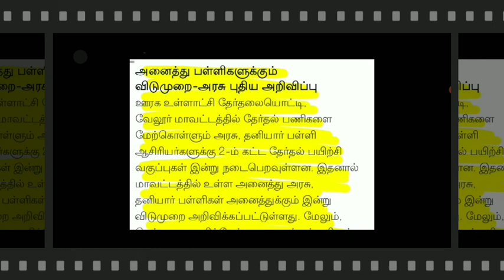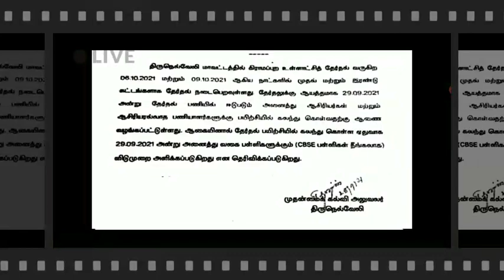TN 9,10,11,12TH STD STUDENTS TODAY SCHOOLS HOLIDAY TN EDUCATION DEPARTMENT OFFICIAL ANNOUNCEMENT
TN 1-8TH STD STUDENTS SCHOOLS REOPENING OCTOBER TN 10,11,12TH STD EXAMINATION-2021 TN STALIN MEETINGTN 1-8TH STD SCHOOLS REOPENING OCTOBER MONTH TODAY TN CM STALIN TN OCTOBER LOCK DOWN MEETING TODAY
TN 9,10,11,12TH STUDENTS SCHOOL REOPENING TN STUDENTS AFFECTED COVID AGAIN SCHOOLS CLOSED WHO UPDATETN 1-8TH STD SCHOOLS REOPENING WHO PERMISSION II TN 1-8TH  SCHOOLS REOPENING TN GOVT OFFICIAL NEWS
TN SCHOOLS REOPENING 1-8TH STD STUDENTS  OCTOBER MONTH TN EDUCATION MINISTER OFFICIAL ANNOUNCEMENT
TN 10,11,12TH STD STUDENTS DAILY TEST TN EDUCATION DEPARTMENT & TN DISTRICTS CEO LATEST PROCEEDINGS
TN SCHOOLS CLOSED LATEST NEWS II 9,10,11,12TH STD STUDENTS COVID AFFECTED TN SCHOOLS CLOSED NEWS
TN 9,10,11,12TH STD SCHOOLS CLOSED TN 400 STUDENTS COVID POSITIVE II TN SCHOOLS CLOSED TN GOVT NEWS

TN 9,10,11,12TH STD STUDENTS SCHOOLS CLOSED II TN SCHOOLS STUDENTS COVID AFFECTED TN SCHOOLS CLOSED
TN 9,10,11,12TH STD STUDENTS SCHOOLS STUDENTS TOMMOROW SCHOOLS HOLIDAY TN GOVT OFFICIAL ANNOUNCEMENT
TN SCHOOLS 9,10,11,12TH  SCHOOLS CLOSED II TN STUDENTS COVID POSITIVE SCHOOL CLOSE TN GOVT OFFICIAL
TN 1-8TH STD SCHOOL'S REOPENING OCTOBER MONTH TN EDUCATION MINISTER OFFICIAL UPDATE BREAKING NEWSTN 9,10,11,12THSTD SCHOOLS & COLLEGES CLOSED LATEST NEWS II STUDENTS COVID TN GOVERNMENT LATESTNEWS
TN SCHOOLS REOPENING 9,10,11,12TH COVID POSITIVE  TN SCHOOL STUDENTS COVID AFFECTED SCHOOL CLOSED
1-8TH STD SCHOOLS REOPENING LATEST II 1-8 SCHOOL REOPEN NOVEMBER-1 II 10,12TH PUBLIC EXAM-2022 NEWS

SCHOOLS REOPENING LATEST NEWS 1 TO 8TH STD SCHOOLS REOPENING NOVEMBER-1 STATE GOVT CM OFFICIAL NEWS
SCHOOLS AGAIN CLOSED DUE TO COVID II 9,10,11,12TH STUDENTS SCHOOL'S CLOSED OCTOBER-15 OFFICIAL NEWS
TN 1-8THSTD SCHOOL REOPENING LATEST NEWS II TN 6,7,8THSTD SCHOOLS REOPECNING CENTRAL GOVT PERMISSION

TN 6 TO 12TH GOVT SCHOOLS STUDENTS ONLY PROFESSIONAL COURSE COLLEGES ADMISSION 7.5% RESERVATION NEWS

TN SCHOOLS COLLEGES CLOSED TN SCHOOL COLLEGE STUDENTS AFFECTED COVID TN SCHOOL COLLEGE CLOSED AGAIN?
TN 1-8TH STD SCHOOLS REOPENING OCTOBER MONTH 6 7 8TH SCHOOLS REOPECNING MINISTER OFFICIAL UPDATE
TN 1-8TH SCHOOLS REOPENING OCTOBER MONTH TN GOVERNMENT MEETING OFFICAL NEWS II 6 7 8TH SCHOOL REOPEN
TN 1-8TH STD SCHOOLS REOPENING OCTOBER MONTH TN EDUCATION DEPARTMENT OFFICIAL NEWS II 1-8 REOPENING
TN SCHOOLS REOPNING FOR 1 TO 8TH STUDENTS TN EDUCATION DEPARTMENT SUBMIT AFFDAVIT TN GOVT
TN 9,10,11,12TH SCHOOLS CLOSED MADURAI HIGH COURT HEARING UPDATE TN GOVT HIGH COURT OFFICIAL ORDER
TN 1-5 & 6,7,8TH STD SCHOOLS REOPENING TN EDUCATION MINISTER OFFICIAL UPDATE #BREAKING NEWS JUSTIN

TN 1-8 TH STD SCHOOLS REOPENING LATEST NEWS II TN EDUCATION MINISTER OFFICIAL UPDATE #BREAKING NEWS
TN 11,12TH STD STUDENTS 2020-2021 MARKS SHEETS DISTRIBUTION  DATE ANNOUNCED COMING SEPTEMBER-17
TN 11,12TH STD STANDARD ORIGINAL MARKS SHEETS DATE ANNOUNCED II 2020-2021 ALL PASS BATCH STUDENTS
TN 12THSTD STUDENTS ORIGINAL MARKS SHEETS AVAILABLE SEP 17 AT SCHOOLS II +2 ORIGINAL MARK SHEET
TN 6,7,8TH STD SCHOOL'S REOPENING AFTER SEPTEMBER-20 TN EDUCATION MINISTER OFFICIAL UPDATE
TN 1-5TH & 6 7 8TH SCHOOLS REOPENING TOMMOROW SEPTEMBER-14 HIGHER LEVEL MEETING EDUCATION DEPARTMENT
TN SCHOOLS REOPENING 1-8TH STD LATEST NEWS II TN SCHOOLS REOPENING SEPTEMBER MEETING LATEST NEWS
TN 1-5 & 6,7,8TH SCHOOLS REOPENING OFFICIAL NEWS II TN SCHOOLS REOPNING MEETING SPTEMBER-15 #JUSTIN
6,7,8TH SCHOOLS REOPENING OFFICIAL NEWS II TN SCHOOLS REOPNING MEETING SPTEMBER-15 #JUSTIN

TN SCHOOLS COLLEGES STUDENTS TN GOVERNMENT OF TAMIL NADU OFFICIAL ANNOUNCEMENT BREAKING NEWD JUSTIN
TN 10,11TH TH PUBLIC EXAM -2021 AII PASS SUPPLEMENTARY PRIVATE CANDIDATES DISABILITY STUDENTS JUSTIN

TN 9,10,11,12TH STD SCHOOLS HOLIDAY TN DISTRCT CEO OFFICIAL PROCEEDINGS UPDATED SCHOOLS HOLIDAY
TN 9,10,11,12TH STD STUDENTS SCHOOLS CLOSED II TN SCHOOLS STUDENTS COVID POSITIVE TN COURT UPDATE
TN 11,10,12TH STD PUBLIC EXAM-21 MUST CONDUCT TN GOVT PRIVATE TEACHER'S ASSOCIATION REQUEST
TN 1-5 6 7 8TH STD SCHOOLS REOPENING NEWS II SCHOOLS REOPENING PERMITTED BY THE CENTRAL GOVERNMENT

 STD II 🔐 TN SCHOOLS CLOSED CASE TN HIGH COURT OFFICIAL UPDATE

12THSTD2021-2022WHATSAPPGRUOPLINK